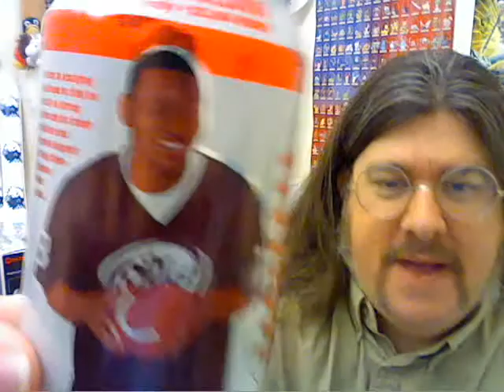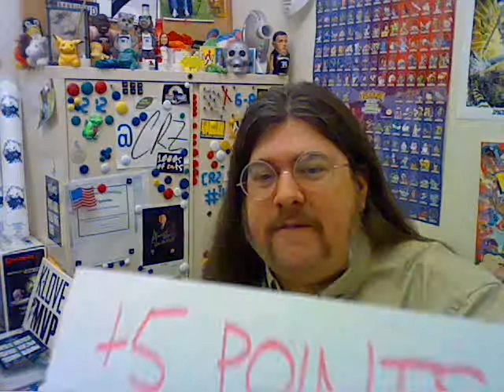CRZ 212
Speaking of New York...